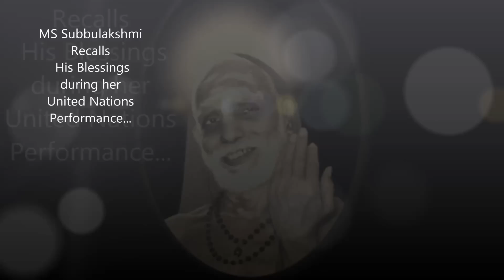Experience With Maha Periyava: By Bharat Ratna Smt MS Subbulakshmi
Bharat Ratna Smt MS Subbulakshmi & her husband Sri Sadashivam Iyer were a blessed couple showered with immense blessings of Sri Maha Periyava... In this video, MS Amma talks about her United Nations Performance on Oct 23rd 1966.